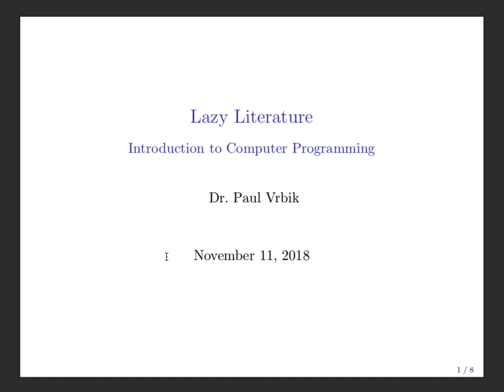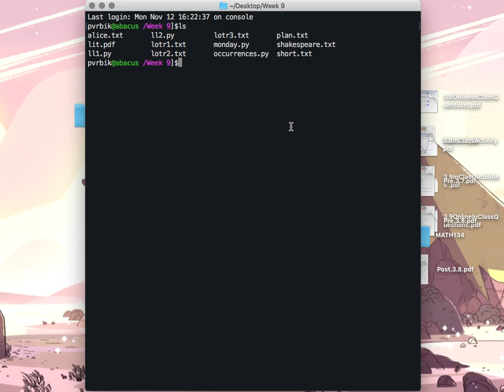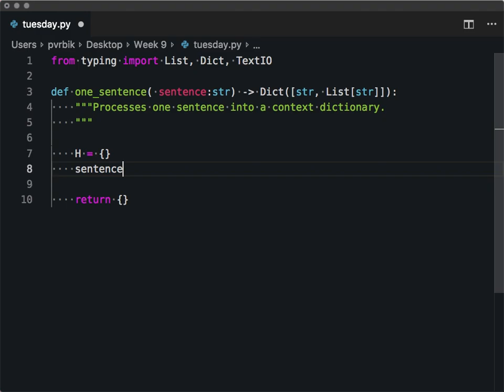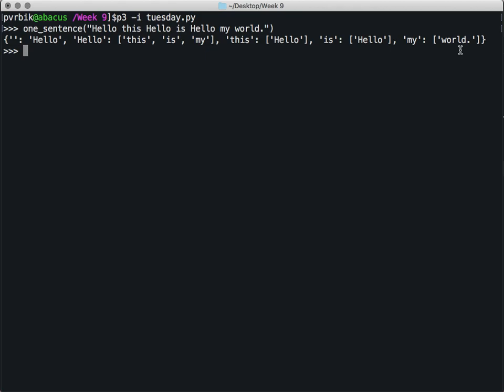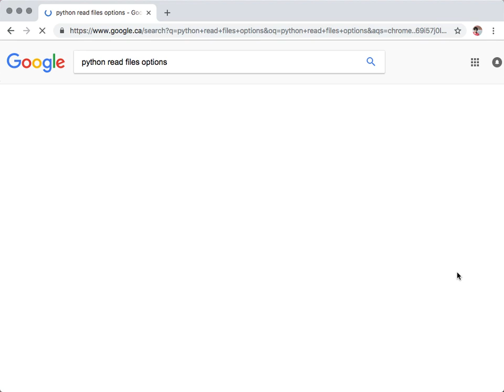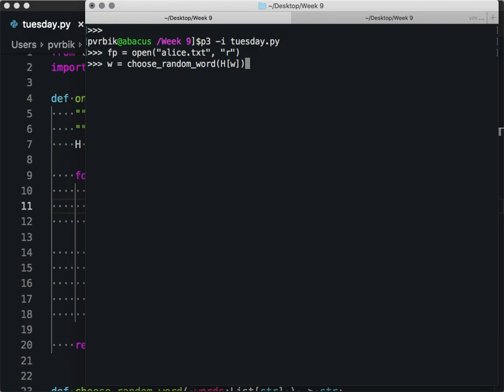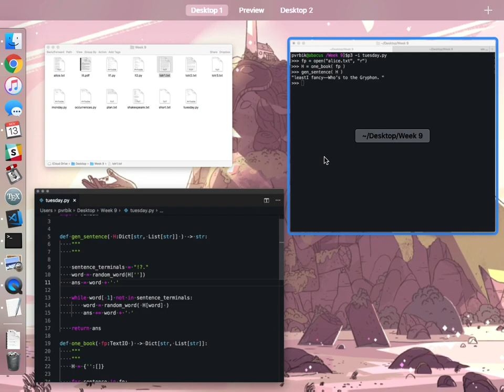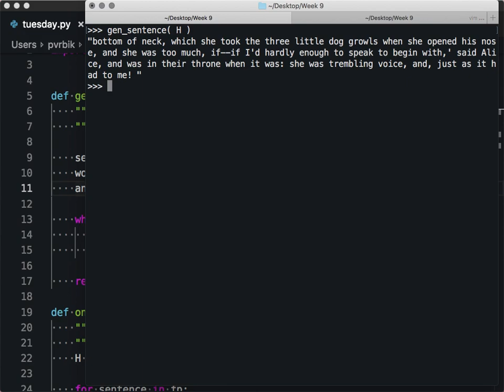Lecture 22 Section 1 -- Lazy Literature